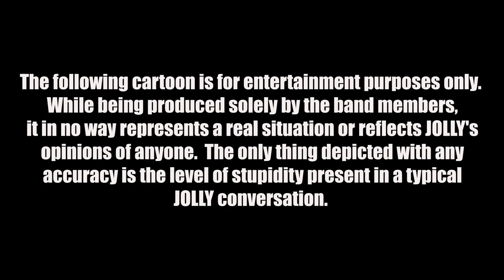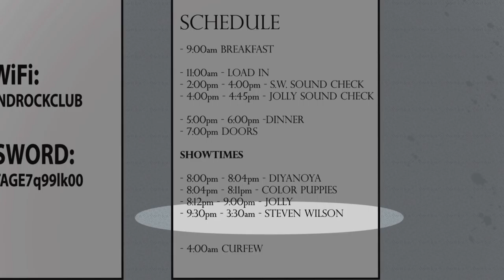The JOLLYSHOW Ep 1 - JOLLY Kills Steven Wilson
Episode 1 of JOLLY's cartoon series about the world of Progressive Rock.
Hey Steven Wilson, JOLLY loves you.
To support JOLLY's music and videos, and to download JOLLY's new single